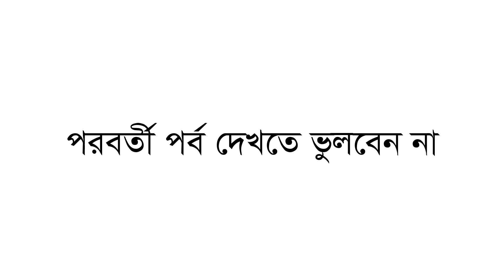Srimad-Bhagavatam Six Canto| Part-23| 2019| by HG Benudhari Das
Hare Krishna!